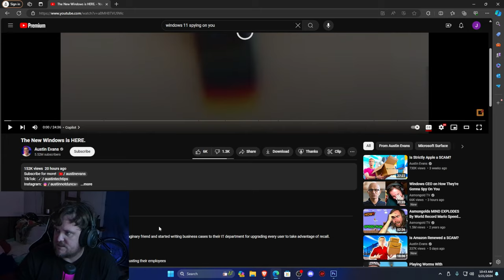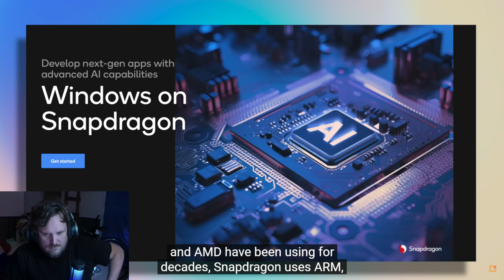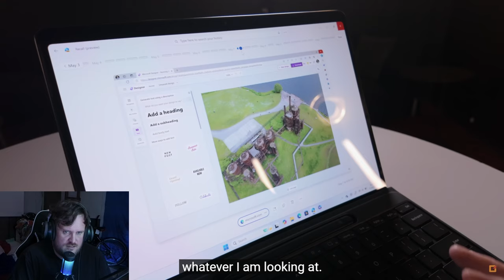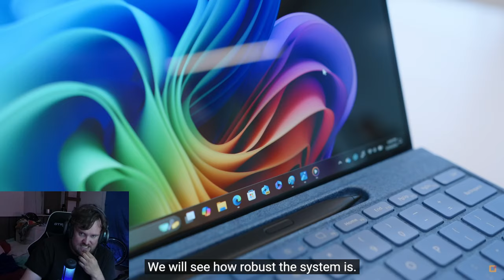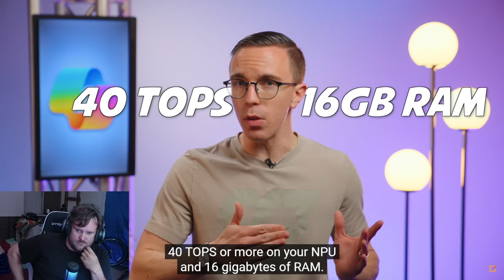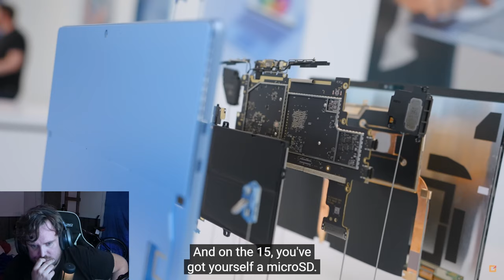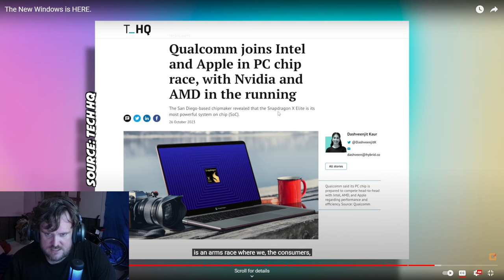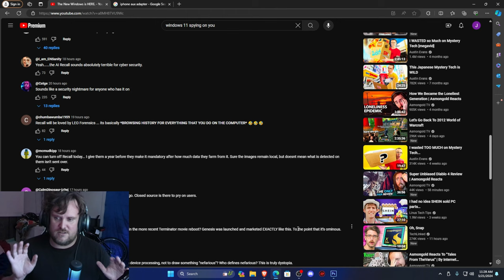The New Windows is HERE. | Jake Reacts